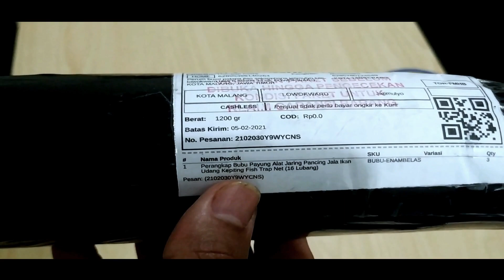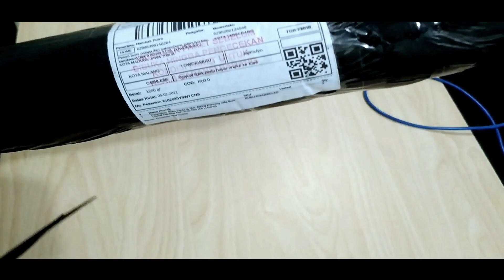bubu perangkap ikan